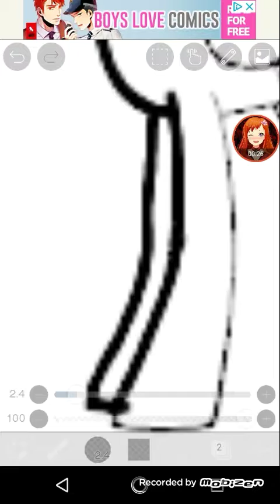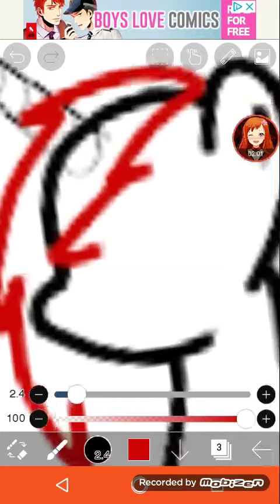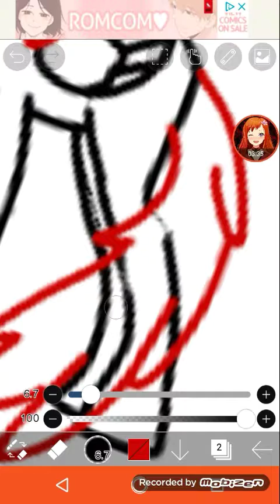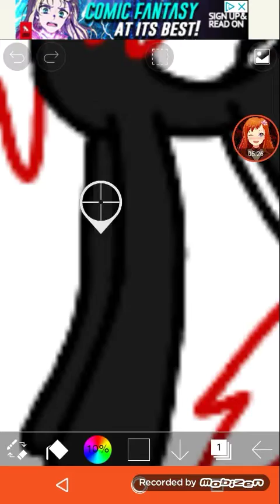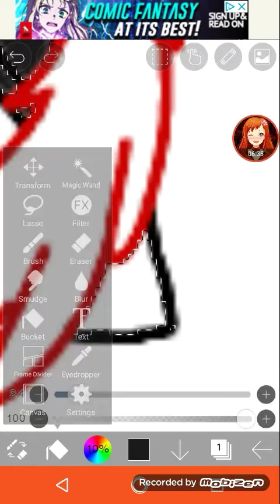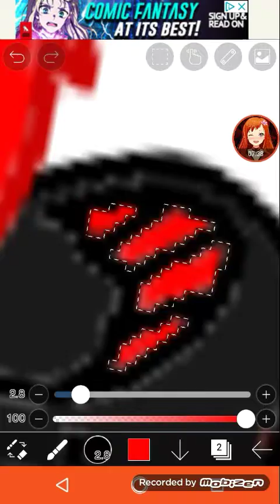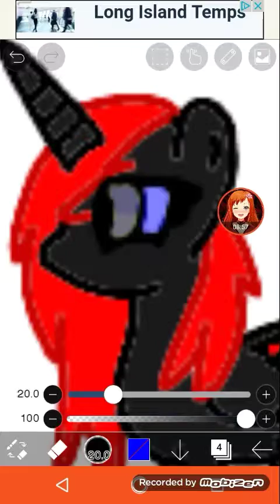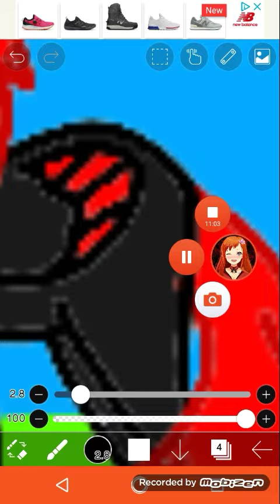MLP Drawing of Bandit ( Me )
I'm drawing a mlp of me go check out Reble_The_Wolfs Channel ^ ^ Plz and Thank u